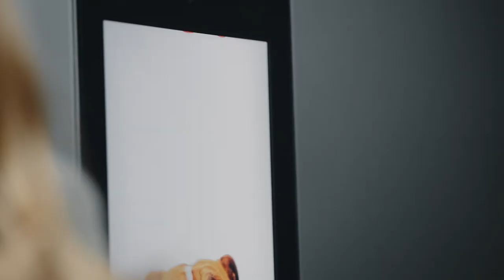Schindler Digital Media Services – Lost Dog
These passengers will certainly never forget this dog thanks to the power of digital media. Watch the film to see the action unfold and head to learn more!